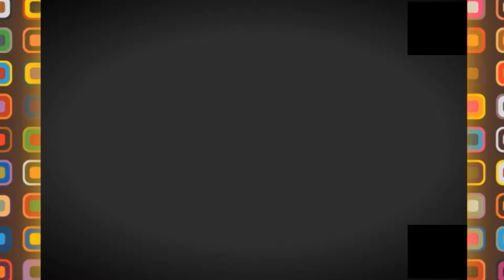إحتفال الجيش الوطني الشعبي بذكرى استقلال الجزائر The People's National Army celebrates the independ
الجيش الجزائري
الجيش الانكشاري
الجيش الوطني الشعبي
الجيش الروسي
الجيش الوطني الشعبي الجزائري
الجيش الصيني
الجيش الانكشاري تعريف
الجيش الجزائري 2021
الجيش ينقلب على السيسي
الجيش يكرم محمد صبحي
الجيش يقبل من سن كام
الجيش يلقى عسكري بدالي
الجيش يفتح باب التجنيد
الجيش يلاحقني في المنام
الجيش يحبط محاولة تهريب
الجيش يا حي الله
متقاعدي الجيش
ي في الجيش
الجيش والشعب خاوة
الجيش وطني شعبي
الجيش والشرطة في المنام
الجيش والنسوان صابر مشهور
الجيش والسياسة في مرحلة التحول الديمقراطي في الوطن العربي pdf
الجيش والسياسة عزمي بشارة pdf
الجيش واللجان الشعبية
الجيش واللجان
الجيش المصري
الجيش اللبناني
الجيش العراقي
الجيش الاوكراني
الجيش العربي
هزيمة الجيش المغربي في حرب الرمال
هزائم الجيش المصري في كل الحروب
هل الجيش المصري مذكور في القرآن
هزائم الجيش المصري عبر التاريخ
جيش همي
همر الجيش
هسبريس الجيش الجزائري
جيش هتلرالنازى
الجيش ه
ة طلائع الجيش
الجيش نساء
الجيش نادي
الجيش نيجيريا
الجيش نار لا تلعبوا بيه ولا تلعبوا معه
الجيش نشيد
الجيش نظام
الجيش نادي طلائع
نادي الجيش السوري
حالات واتس عن الجيش
الجيش n
الجيش مجلة
الجيش مضمي
الجيش من كام سنه
الجيش مصر
الجيش مش جدع
الجيش موريتانيا
الجيش مالي
الجيش موريتاني
م الجيش الملكي
الجيش م
ما هي رتب الجيش
م هو اول الجيش
هل الجيش المصري
lll الجيش
حالات واتس للجيش
الجيش كم فيلق
الجيش كازاخستان
الجيش كوريا الشمالية
الجيش كام سنة
الجيش كرب
الجيش كام شهر
الجيش كام دفعه
الجيش كوميك
الجيش قالك اتصرف
الجيش قطر
الجيش قاهر عدوه امس اعراب عدوه
الجيش قطر توظيف
الجيش قصات شعر عسكرية
الجيش قطر وظائف
الجيش قبول
الجيش قطاع
قسم الجيش الجزائري
قوات الجزائر
الجيش في المنام
الجيش في المنام للعزباء
الجيش في مصر القديمة
الجيش فيسبوك
الجيش في مصر القديمة pdf
الجيش في عهد الرسول
الجيش في العصر العباسي
الجيش في الجزائر
في الجيش
الجيش ف الحلم
الجيش في سيناء
الجيش في مصر
الجيش في السودان
الجيش في الحرب
الجيش في خدمة الشعب
الجيش غرب لاخو نوره
الجيش غانا
الجيش في
غرامة الجيش
غواصات الجيش المصري
جيش غزة
غواصات الجيش الجزائري
جيش غلا قيمز
الجيش غ
الجيش عنوان الصمود
الجيش علي كام سنه
الجيش عراقي
الجيش علمني
الجيش عشان مفيش
الجيش عز للديار وهيبة
الجيش عز للديار وهيبة كلمات
الجيش عمر العبداللات
الجيش e
شتاوي ع الجيش الليبي
شتاوي ع الجيش
التقديم ع الجيش
شعر ع الجيش العراقي
مسافر ع الجيش
تقديم ع الجيش العراقي
اغاني ع الجيش
ضباط الجيش
ضابط الجيش
ضباط الجيش المصري
ضابط الجيش في المنام
ضباط الجيش العراقي
ضباط الجيش الكويتي
ظلم الجيش المصرى
جيش ظفار
المقاجية
الجيش طلائع
الجيش طلبات
الجيش طريق
طلائع الجيش ضد الأهلي
طلائع الجيش والاهلي
طائرات الجيش المصري الحديثة
طلائع الجيش والزمالك
طلائع الجيش وبيراميدز
الجيش ضد الرجاء
الجيش ضد الشرطه
الجيش ضامي وله حنه
الجيش ضد الوداد
الجيش ضباط اختصاص
الجيش ضباط
ضباط الجيش العراقي السابق
رتب ن ض الجيش العراقي
الجيش صيني
الجيش صابه فسق وجفال
الجيش صدام
الجيش صمام الامان
الجيش صوت
الجيش صيدليات
صواريخ الجيش السوداني
صفقات الجيش المغربي السرية
ش الجيش
ش الجيش المنصورة
ش الجيش العتبة
ش الجيش فى الاسكندرية
ش الجيش اسكندرية
ش الجيش القاهره
ش الجيش الاسكندرية
ش الجيش حدائق حلوان
الجيش شعار القوات المسلحة الملكية المغربية
الجيش شارع
الجيش شهداء
شعار الجيش العربي
شعار الجيش اللبناني
شهادة الجيش
شارع الجيش المنصورة
شارع الجيش العتبة
ش الجيش اسيوط
ش الجيش السويس
ش الجيش كفر الزيات
ش الجيش بورسعيد
الجيش سويسرا
الجيش سور للوطن
الجيش سور للوطن كلمات
الجيش سحبني بدري
الجيش سور للوطن ويكيبيديا
الجيش سور للوطن يحميه أيام المحن كلمات
الجيش سعودي
الجيش سوريا
س الجيش العراقي
الجيش زنجبار
الجيش زامبيا
الجيش زي
زي الجيش السعودي
زوامل الجيش الوطني
زي الجيش الامريكي
زي الجيش العراقي
زنط الجيش
زي الجيش الجزائري
زي الجيش
زي الجيش الاماراتي
زي الجيش التونسي
زي الجيش الاردني
الجيش روسي
الجيش رقم واحد في العالم
الجيش رتب
الجيش روح لاخو نوره
الجيش رومانيا
الجيش رواتب
الجيش راتب
الجيش رايح
اخبا ر الجيش الموريتاني
اخبار الجيش الليبي
اخبا ر الجيش السوداني
اخبار الجيش الملكي
اخبا ر الجيش اليمني
اخبار الجيش السوري
اخبار الجيش المصري
الجيش ده سحبني بدري
الجيش دا سحبني بدري
الجيش ده سحبني بدري دندنها
الجيش داخليه
الجيش ده سحبني بدري كلمات
الجيش دا سحبني
الجيش ده سحبني
الجيش ده سحبني بدري حالات واتس
الجيش خط احمر
الجيش خلفيات
الجيش خدمة
خط الجيش 25
خط الجيش 3 سمارت
خط الجيش اورنج
خط الجيش الجديد من اورنج مصر
خسائر الجيش الامريكي في العراق
الجيش حلو ولا وحش
الجيش حنت تبا السبعان
الجيش حالات واتس
حالات الجيش
الجيش حرب
الجيش حلاقة
حاتى الجيش
جيش حماس
المستبقين في الجيش
الجيش جنوب السودان
الجيش جزائري
الجيش جيش
الجيش جيشك غير انك جيشه
الجيش جزر القمر
الجيش جنوب افريقيا
جرائم الجيش العراقي في الكويت
جمعية الجيش
الجيش ثوري
الجيش الثاني
الجيش الثالث
الجيش ثلاثه
الجيش ثائر
ثكنات الجيش اللبناني
ثكنات الجيش
ثكنة الجيش في صيدا
مستبقين الجيش
الجيش تقديم
الجيش تجنيد
الجيش تونسي
الجيش تويتر
الجيش تسجيل
الجيش ترجمه
الجيش توظيف
الجيش تونس
جلالات الجيش السوداني
الجيش بالفرنسية
الجيش بالانجليزي
الجيش بالمنام
الجيش بعد التخرج
الجيش بيلاروسيا
الجيش باكستان
الجيش بنات
الجيش بيقولك اتصرف
تسجيل بالجيش
التسجيل ب الجيش
العاب الجيش
شروط الالتحاق بالجيش
شروط القبول بالجيش
العاب حرب الجيش
مشطوبي الجيش ب
راتب الجندي بالجيش
الجيش السعودي
الجيش الملكي
الجيش المغربي
الجيش الملكي 0.5 الوداد الرياضي
الجيش الملكي 0-5 الوداد البيضاوي
الجيش الرواندي 0-2 الأهلي
طلائع الجيش 0-3
الجيش الملكي 9-0 الرجاء البيضاوي
الجيش الملكي 9-0 الرجاء
الجيش الملكي 1-0 الرجاء البيضاوي
ا